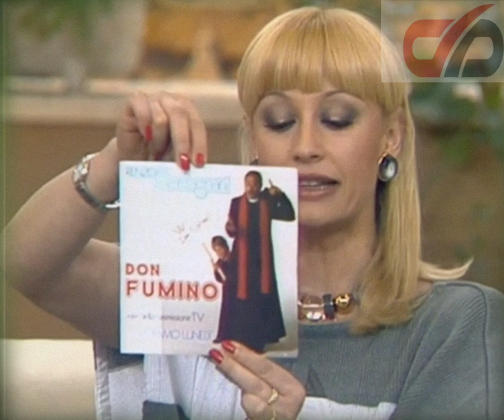Pronto...Raffaella? - Rai 1984 / Raffaella Carra' ospita Renzo Montagnani